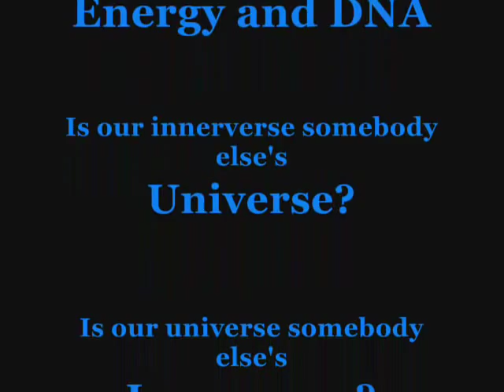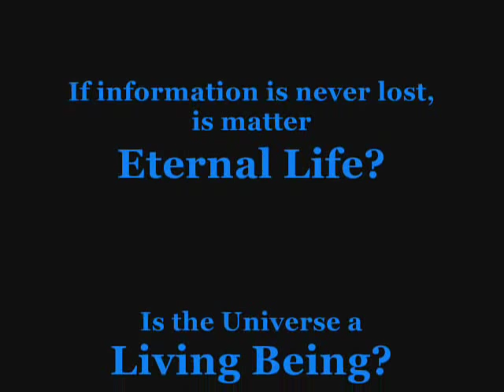Dark Matter Dark Energy & DNA; An Essence of Information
If information is never lost and matter cannot be destroyed, then is memory in the atomic and molecular fabric of DNA indestructible and thus eternal life?

I wonder if dark matter isn't an echo or residue of a Higgs field or something similar, and dark energy is the unified field force to slow velocity of everything but photons, which carry information matter to matter like messengers. We learned to read chemical composition and other things through analysis of light. Laser, maser and photo-optical are indispensible tools of communication and storage of information.

Because that functions like DNA, I put together this piece to suggest they may not be the different things they appear to be, and perhaps the universe is a living being whose sentience is recorded in all matter, self-aware, everywhere. Perhaps DNA is a biological repository of eternal information that exists in general matter everywhere.

Is our universe somebody else's innerverse? Is our innerverse somebody else's universe? Is the Universe a living being? God? Are strings and branes a form of Higgs field material that restains all from being lost? Is dark matter Higgs field or a similar material and its energy the restraint of the unified field governing strong, weak, em and gravitational forces for the preservation of information?

What a journey this all is! I just can't wrap my mind around the "logic" of basing life decisions on the stories of fictional characters who read portends in the entrails of goats to inspire followers who don't read, study and think, and easily delude them into thought they possess truth. Divine truth. Truth that separates them and will grant them eternal life because they profess to believe in Someone whose lessons they regularly do not practice.

What a difference exists between men and women of one calling who use money and ability to invent new tools of science that peer deeper into our own DNA, farther out into the universe, back almost to the beginning of time, and whose declaration that information is never lost suggests the fabric of our DNA at the atomic level just might be comprehensionally elusive eternal life, from those who invest in bankwealth and claim to put more faith in wizardly shaman; men who can recite a few Biblical Proverbs and explain the meaning of portends of goat entrails on an alter, blessing the forthcoming annihilation of a people because God ordered it. The wealthy who preach and follow prosperity based blessing buy their way in. Look at what they give, a fraction of the destruction of the lives of many people they don't know because a more attractive bottom line is good business. The end justifies the means?

It's hard to think about God, eternal life and what it means to be human when thanks to the efforts of wealthy hypocrites, you have to worry about how to feed your family, or pay your utilities just so you can stay alive to provide what little you have and can.